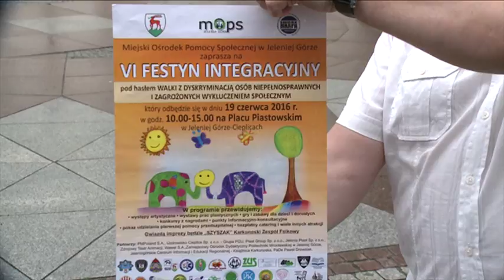Zaproszenie na festyn MOPS